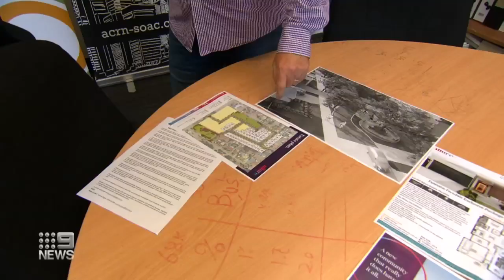A fresh approach to Perth residential estates I 9News Perth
A new Perth residential estate is taking a fresh approach to creating a community, turning streets into shared outdoor spaces.